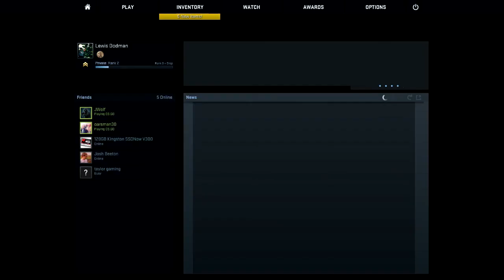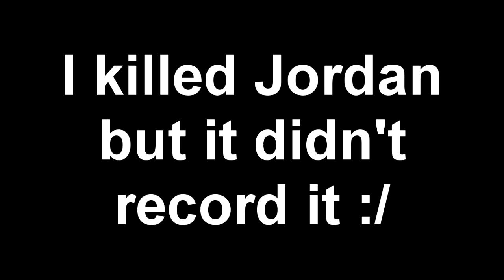CS:GO - Christmas Special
Welcome to the CS:GO Christmas Special. In this episode I show you 5 great gifts that you can get for your friends and family and have some banta with Jordan and Will.

Filmed On
Monday 21st December 2015